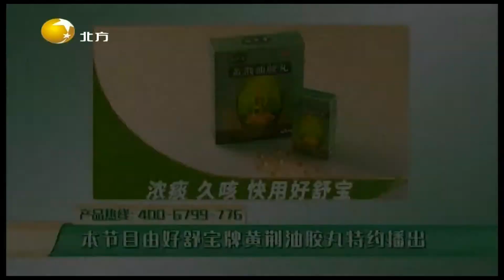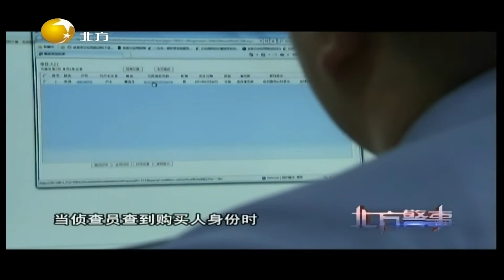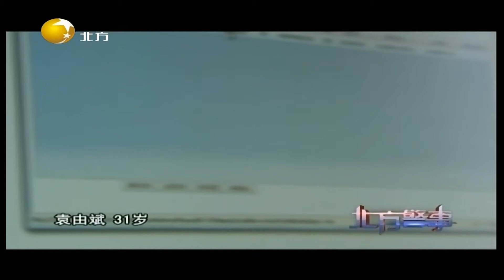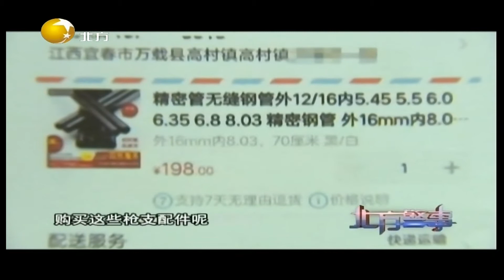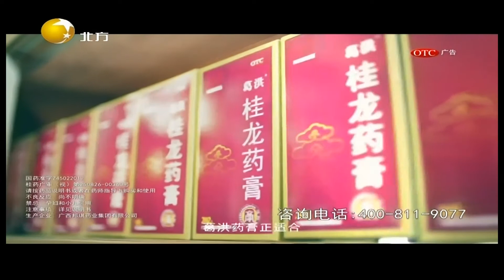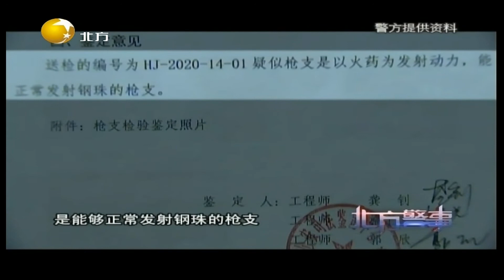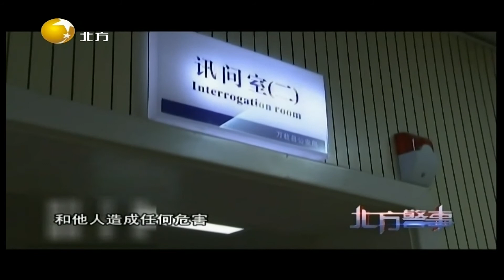北方警事 20211111：山洞藏枪究竟暗藏什么秘密？警方调查揭开真相